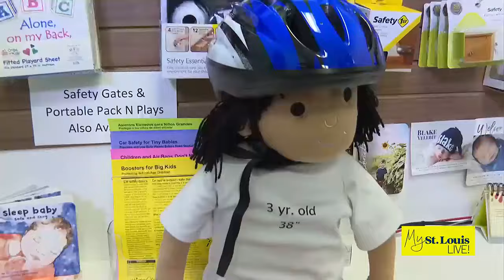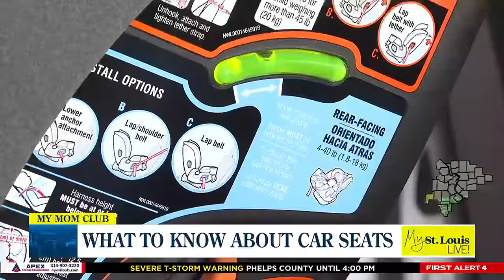My Mom Club: Buying a car seat